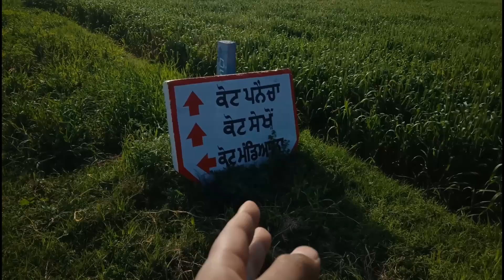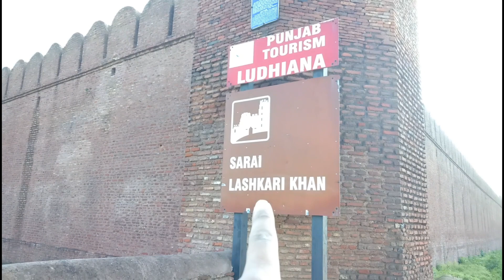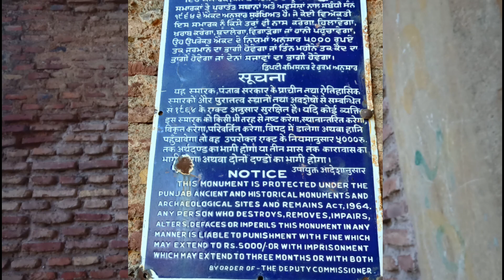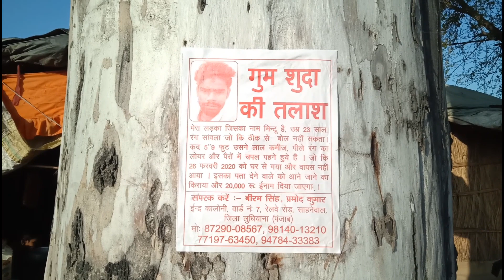lashkari khan | fort | Punjab tourism India rangde bashanti movie shooting place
happy birthday 🎂 to vikash bhai

the music used in the video for
u can also download the music from the channel
Jai shree shyam , khatu bale shyam jee mere haii